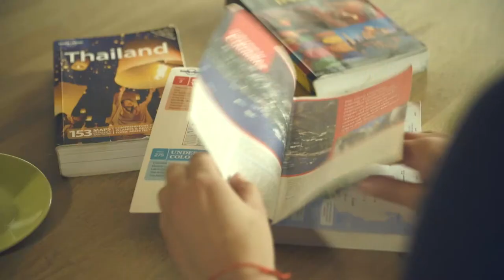Meet the Scientists: Trailer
launched a new series. About researchers, their work and hobbies. In cooperation with MOAST.